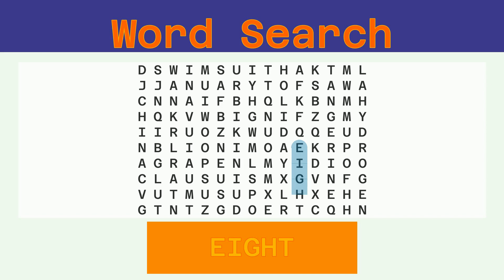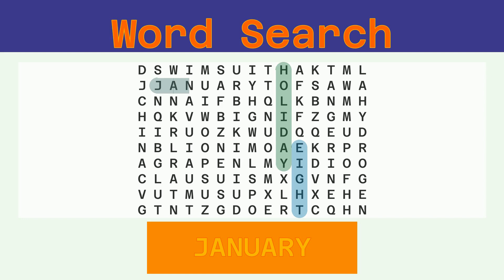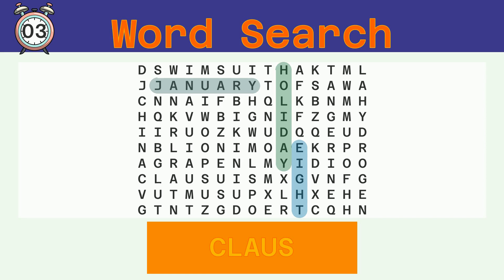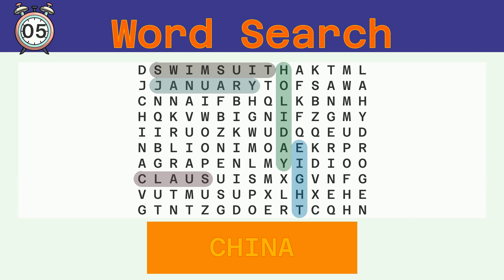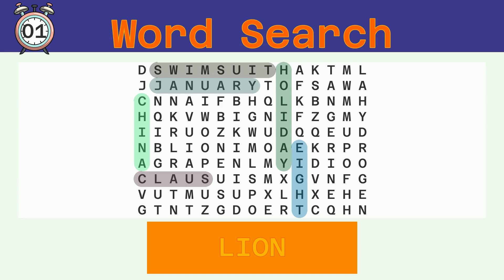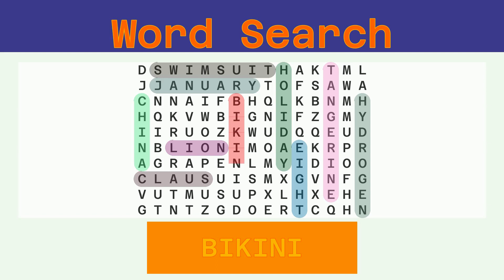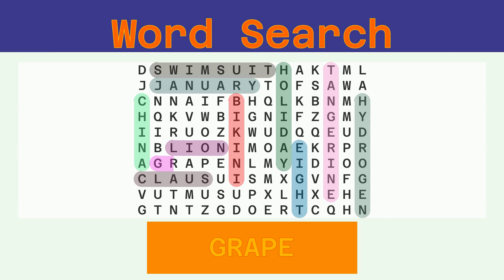Word Search - Challenge 06/17/2022 - Easy - Random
Words to find:
EIGHT, HOLIDAY, JANUARY, CLAUS, SWIMSUIT, CHINA, LION, TANGERINE, HYDROGEN, BIKINI, GRAPE,

Answer:
00:30 EIGHT
01:04 HOLIDAY
01:40 JANUARY
02:16 CLAUS
02:50 SWIMSUIT
03:27 CHINA
04:01 LION
04:34 TANGERINE
05:12 HYDROGEN
05:49 BIKINI
06:24 GRAPE